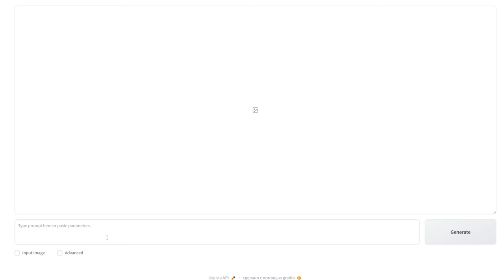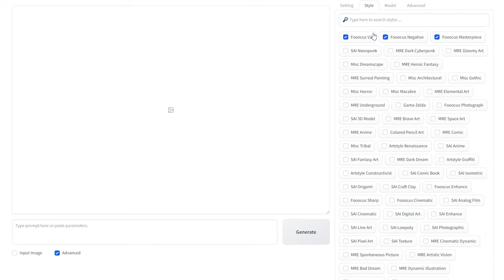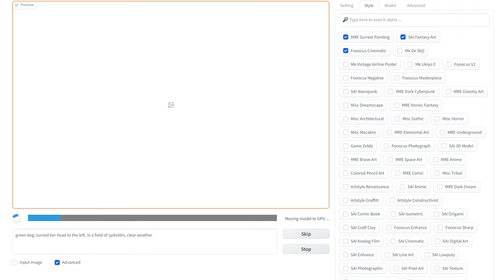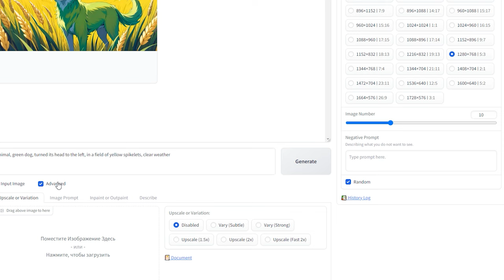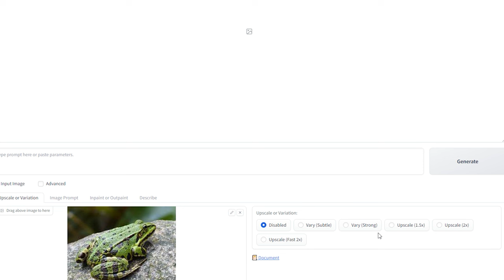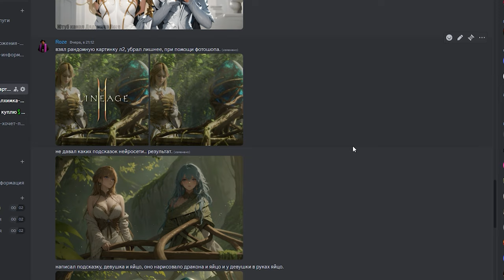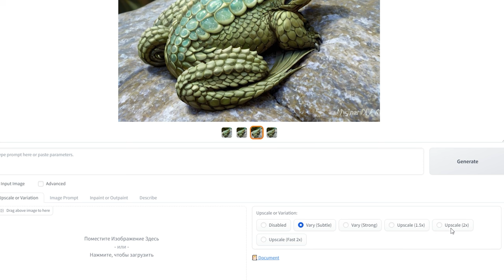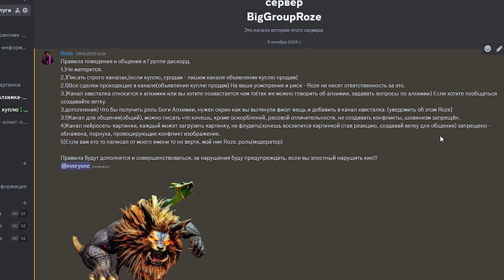Нейросеть Людишки ваше время вышло 😮